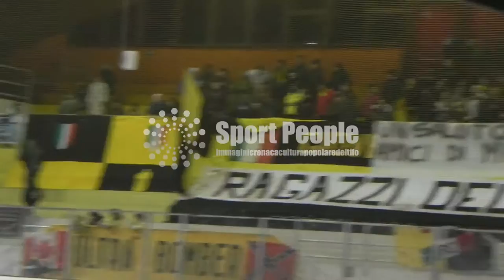Coreografia, bandiere e cori HC Milano vs Varese, Serie A Hockey 2015/16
Gli sport minori in Italia non hanno mai goduto di un grandissimo seguito, sia mediatico che di tifo, ma quando in campo c'è l'HC Milano gli equilibri cambiano diametralmente e spettacoli di tifo come quello vissuto nel derby contro Varese diventano una regola. Video del nostro inviato Stefano Severi.